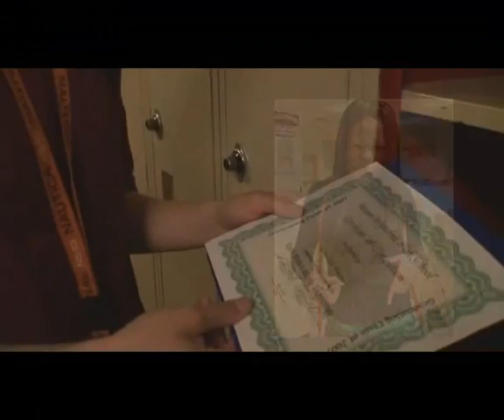Benson High Senior Video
Benson High - class of 2007 - Senior video - by cody curtin